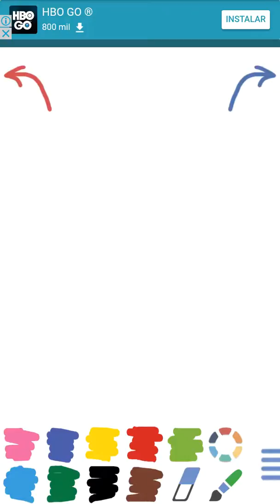COMO CALCULAR METROS QUADRADOS m²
Neste vídeo eu ensino a calcular área. M²